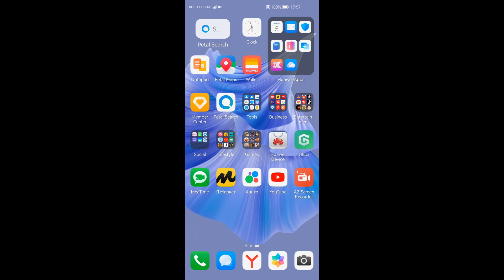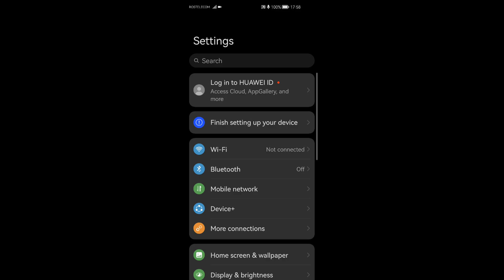HUAWEI Mate Xs 2 Vertical Incoming Call (Screen Video)